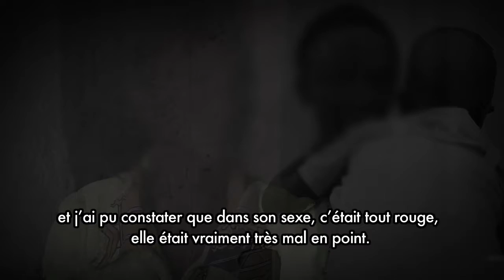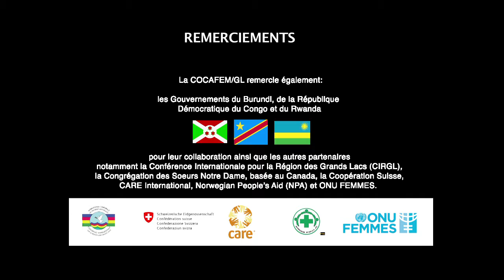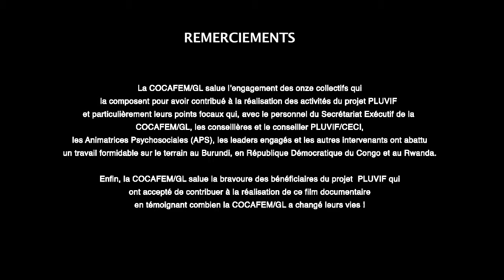La COCAFEM GL a changé ma vie - fillette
La COCAFEM/GL est une plate-forme régionale faisant office d’un cadre de concertation des Collectifs des Associations Féminines de la région des Grands Lacs créée en l’an 2001 dans le cadre d'un projet du CECI, pendant la période d’instabilité politique, de guerres et de l’insécurité dans la région. Cette situation a eu un impact négatif sur tous les aspects de la vie des populations et en particulier des femmes. Son but est de contribuer à un partenariat efficace entre les femmes et les hommes pour faire avancer les droits des femmes, la paix et la sécurité, la gouvernance, la promotion du genre et la lutte contre toutes les formes de violences et de discriminations contre les femmes, les filles et les enfants dans la région des Grands Lacs. La COCAFEM/GL est composée de 11 Collectifs regroupant 1861 Associations membres œuvrant au Burundi, en RDC et au Rwanda.